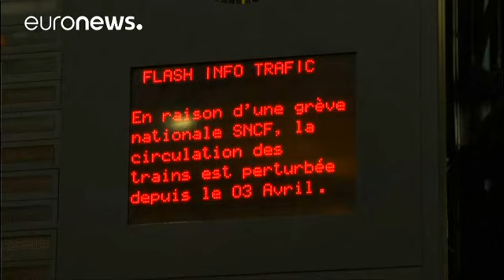Nueva jornada de huelga de ferroviarios en Francia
El martes, la Asamblea Nacional aprobó por amplia mayoría la reforma de la empresa pública SNCF.…